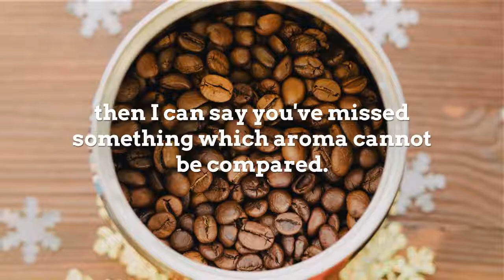Best Coffee Makers| An Overview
There are lots of coffee machines to pick up the best one. To find a special coffee maker, you are in need to judge the price, quality, compatibility etc.